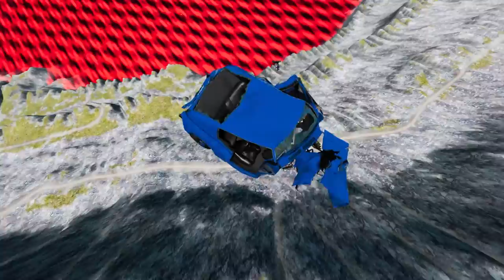BeamNG.drive - Leap Of Death Car Jumps & Falls Into Red water #449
Welcome to our latest BeamNG.drive video! Join us as we take you on a thrilling adventure filled with jaw-dropping car jumps and heart-stopping falls into a bright red water abyss.

In this epic video, we push the boundaries of automotive insanity by attempting daring leaps of death with our favorite BeamNG.drive cars. Brace yourself for some mind-blowing stunts and adrenaline-pumping action!

Watch as our skilled drivers test the limits of these powerful machines, defying gravity and soaring through the air with insane speed. Feel the rush as they launch their vehicles off towering ramps, defying all odds to attain new heights.

But that's not all! Prepare to be amazed as we witness the breathtaking falls into a mesmerizing sea of vibrant red water. With every plunge, you'll feel your heart race as the cars gracefully descend into the abyss, creating a spectacle that simply cannot be missed.

Our talented team has carefully crafted this video with stunning visuals and captivating angles, so you won't miss a single moment of the heart-stopping action. The combination of slow-motion shots and close-ups will leave you on the edge of your seat, eagerly awaiting the next jaw-dropping stunt.

Whether you're a seasoned fan of BeamNG.drive or new to the game, this video is a must-watch. It showcases the incredible physics engine of the game, demonstrating the meticulous attention to detail that makes BeamNG.drive truly stand out.

So, buckle up and get ready for an incredible thrill ride that will leave you in awe. Join us as we embark on this wild adventure, defying gravity and plunging into the unknown. This is BeamNG.drive at its finest - an adrenaline-fueled journey that you won't want to miss!